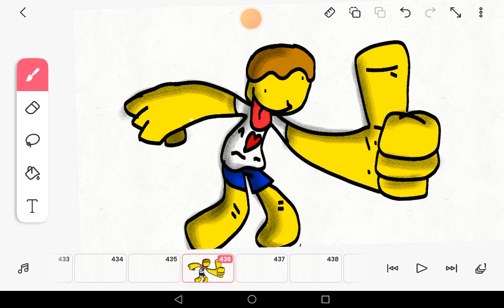Un Mensaje para mis Seguidores (Feliz San Valentín 👍)